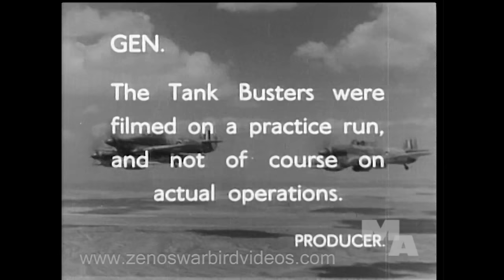RAF Action! Mustang Dive Bombers, Spits, Bostons & more (Restored-HD)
Selected highlights from "The Gen" R.A.F. News Magazine, distributed exclusively inside the service during World War 2.
The RAF modifies North American Mustangs for dive bombing. Polish air crew take along their mascot “Spot” on night bombing missions. Gibraltar serves as both a major strategic airbase and field assembly point for crated aircraft to be distributed throughout the Med. Allied bombers, including RAF Bostons & Mitchells, strike the island fortress of Pantelleria leading to its surrender. Hurricane  “Tank Busters', fighter/bombers armed with two 40mm canon, attack the Afrika Korps. The refitted & rearmed French aircraft carrier Berne joins Allied Forces in the North Atlantic. Coastal Command Lockheed Hudson Bombers. Free French "Lorraine" Squadron Bostons make very low level raids over their home country.
Get these "The Gen" Newreels & many more on our "RAF Aviation News" DVD
Zeno
Zeno's Flight Shop DVD Store – Worlds Largest Collection of WW2 Aircraft, Weapons Air Combat, & Classic Jet Videos